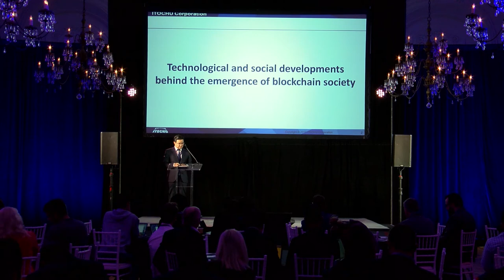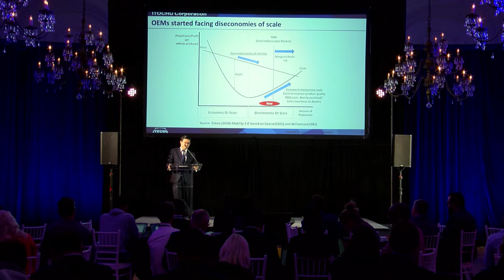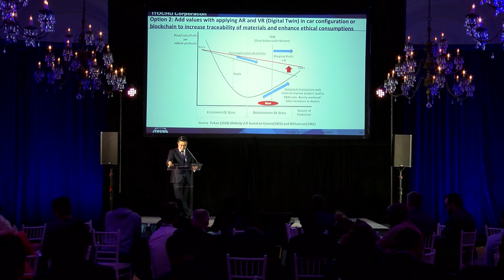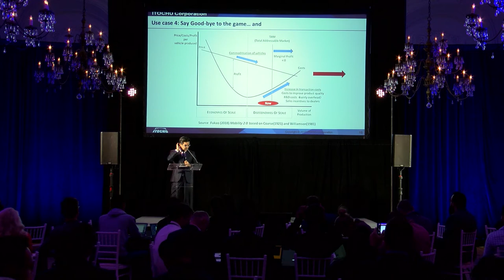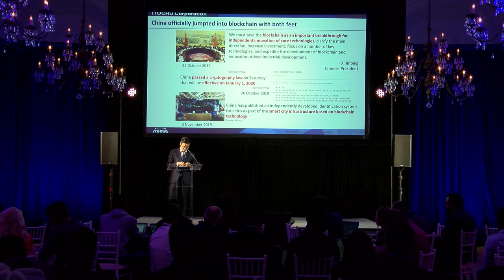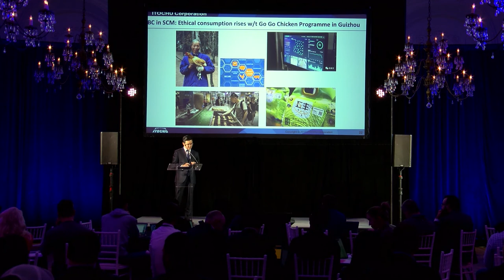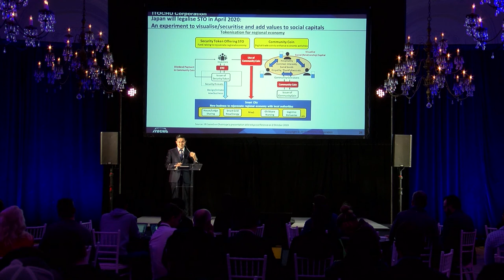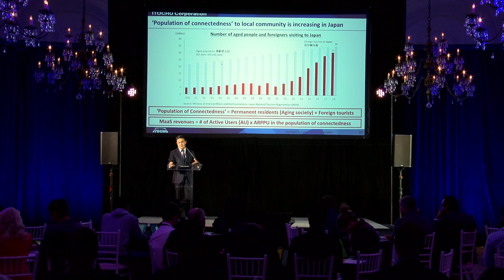Smart Mobility Entering the Era of Web 3.0 By Sanshiro Fukao (MoCo Los Angeles)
Sanshiro Fukao, Lead Research Associate at ITOCHU, speaks on blockchain, mobility, and the push for OEMs to innovate in a session titled, "Smart Mobility Entering the Era of Web 3.0 - Blockchain as a Key Solution to Diseconomies of Scale in the Auto Industry".

This talk took place at MOBI's seventh colloquium, MoCo Los Angeles on November 12, 2019.